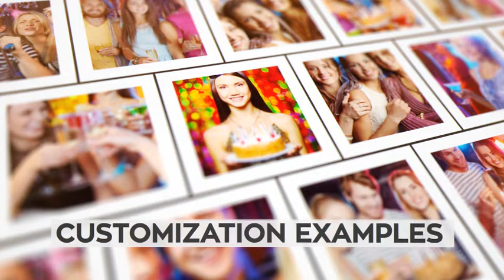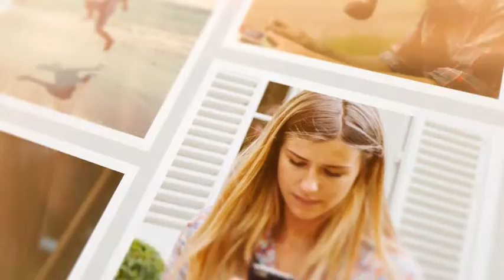Multi Purpose Slideshow free AE template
ye video ki file download karne ke liye aap  ko ye video me apni g-mail id muje comment karni hai ya to aap mere telegram group me join ho sakte ho